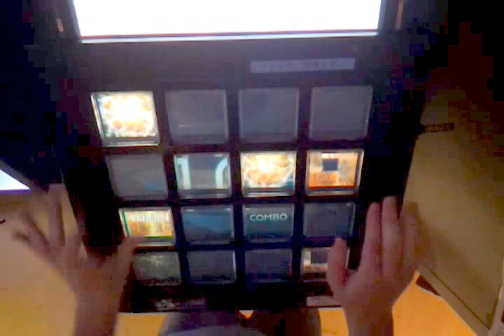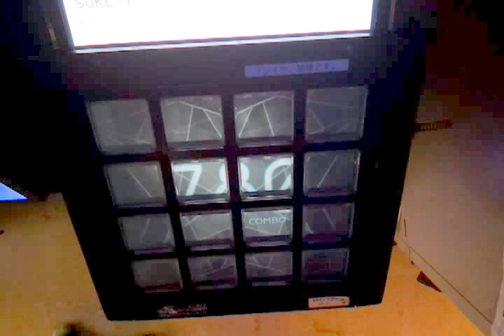【jubeat saucer】Water Horizon [EXT] EXC